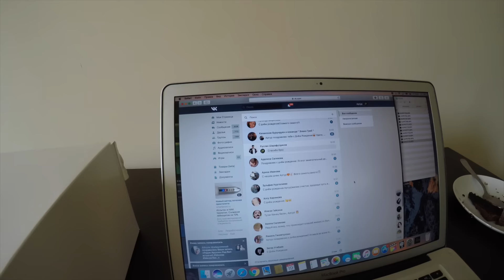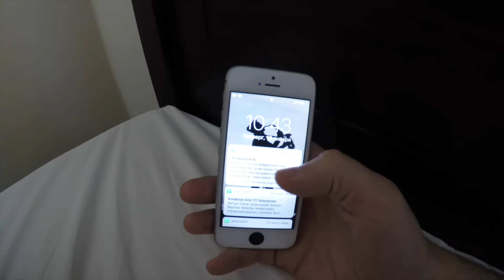Mauzer Sax Vlog 2. Dubai. Natan, Темникова, Боня. Работа и Отдых)